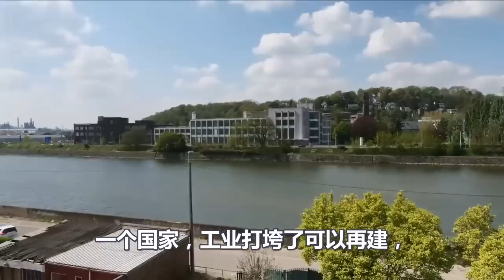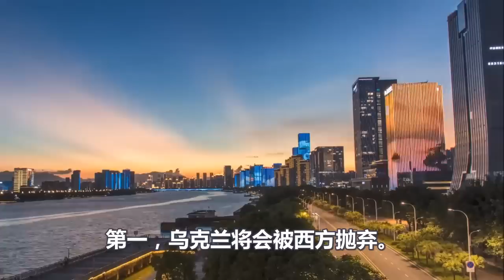乌克兰惨烈一幕轰动全球、俄军先发制人、一招击中乌克兰命门、泽连斯基彻底慌了神、怕是等不到美欧坦克了、